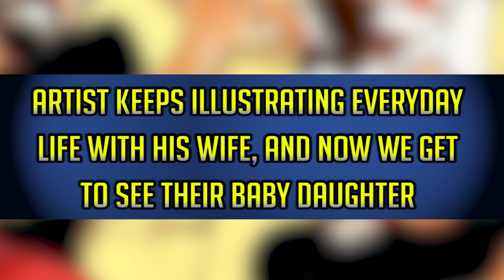Artist Keeps Illustrating Everyday Life With His Wife, And Now We Get To See Their Baby Daughter| #2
Artist Keeps Illustrating Everyday Life With His Wife, And Now We Get To See Their Baby Daughter| Micer#2